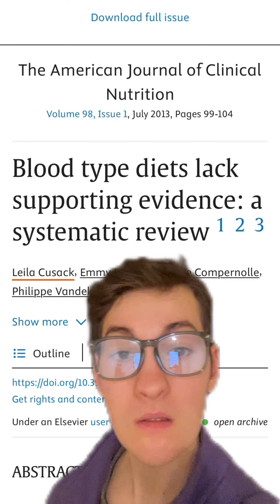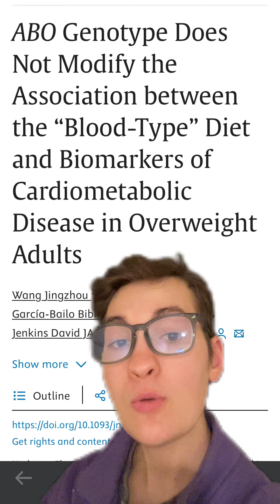The blood type diet: Is it "valid"?